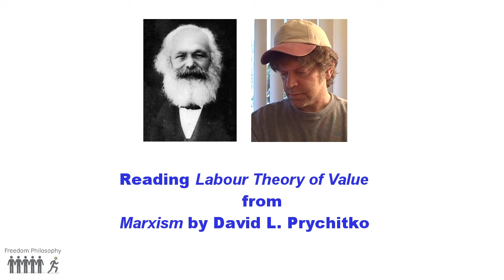FP033 On The Labour Theory of Value (a reading)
A reading of an excerpt on the Labour Theory of Value in Marxism by David L. Prychitko.

With the election of Marxian politicians in Greece recently I thought it timely to look at the false theoretical underpinnings of Marxism.